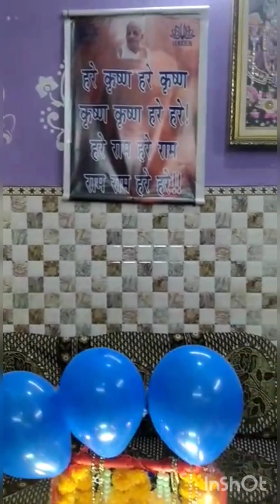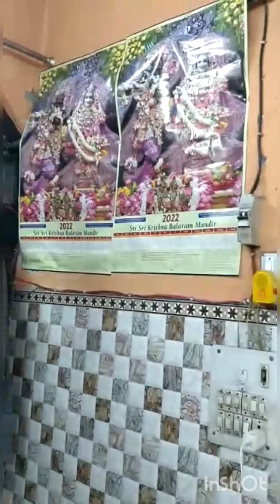चैतन्य ने निकाली 4साल में श्री जगन्नाथ बलदेव सुभद्रा महारानी जी की रथ यात्रा!!हरे कृष्णा!! इस्कॉन